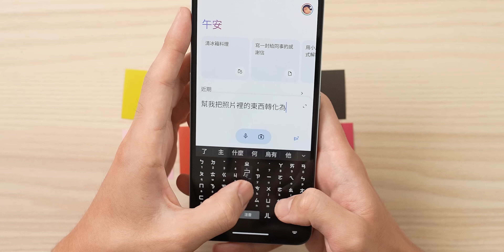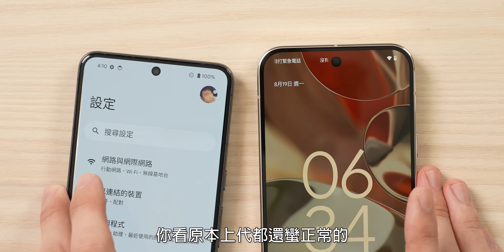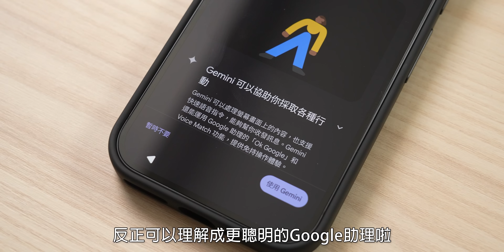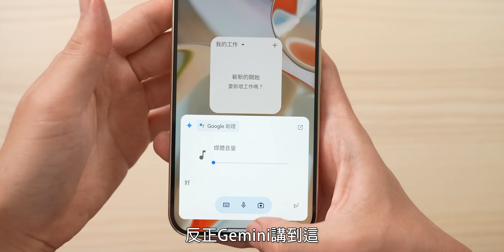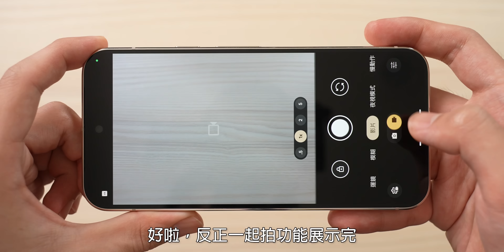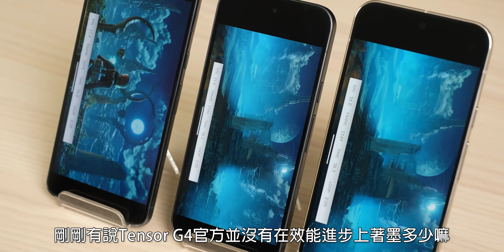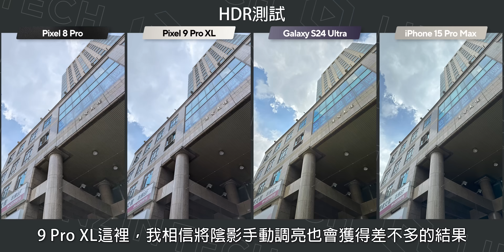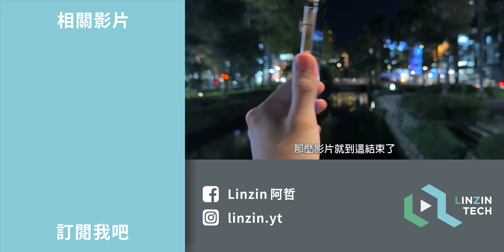【阿哲】因為Google而強大，也因為Google而尷尬 - Google Pixel 9 / 9 Pro XL 使用心得 [#415]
手機評測馬拉松尚未結束！而且這次要為大家帶來重量級，一年一度（雖然有提早）的系列啦！
繼去年Google Pixel 8系列推出之後，整個“手機AI”就這樣開啟了前所未有的新篇章。
而經過近10個月，各家廠商這樣大亂鬥下來，這個AI龍頭大廠所推出的手機究竟還能端出哪些東西？
以及...哪些真的是它獨占的獨特東西呢？

透過我的專屬連結購買RHINOSHIELD犀牛盾之產品，一起體驗犀牛盾的強大吧～

saib. - Casino
BARREL$ - cherry tree pie

錄影設備：Sony A7S3、Canon EOS R10、iPhone 15 Pro Max
麥克風：Shure MV7
後製軟體：Adobe Premiere Pro CC 2024
螢幕：AORUS CO49DQ